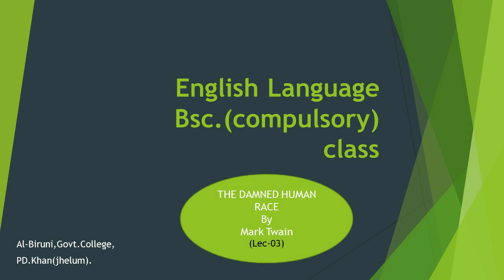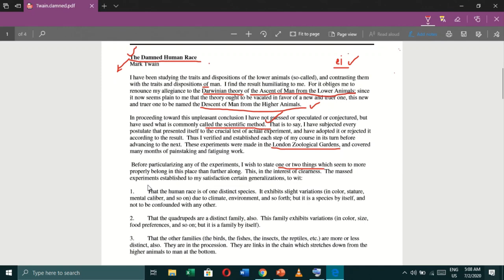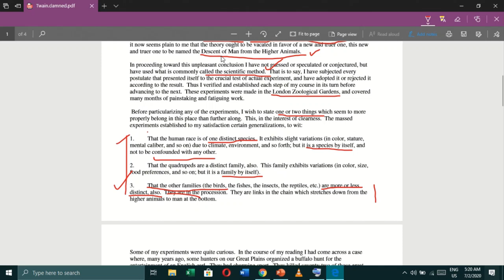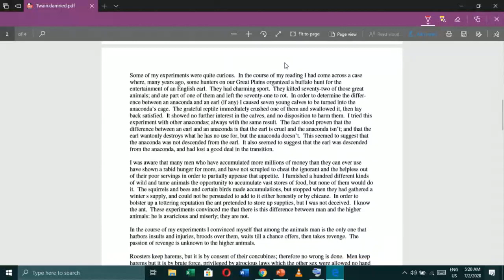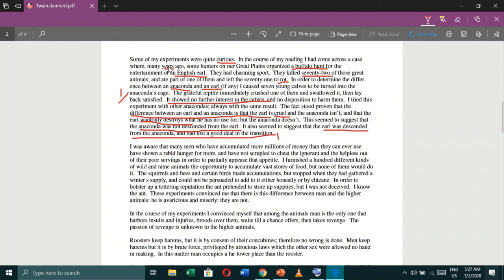Bsc.English.chap.01-"The Damned Human Race".Lecture-03 by mentee 0.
It's a Second video lecture on Chapter 01,"The Damned Human Race".This is a book reading session and textual discussion by mentee 0.In the video phonetic and pronunciation issues have also been addressed.Lecture No.03